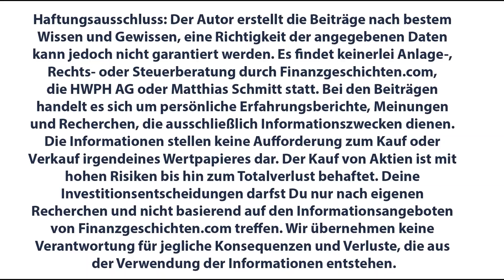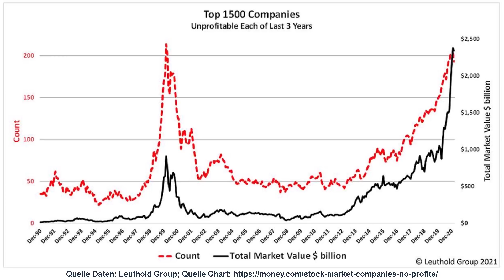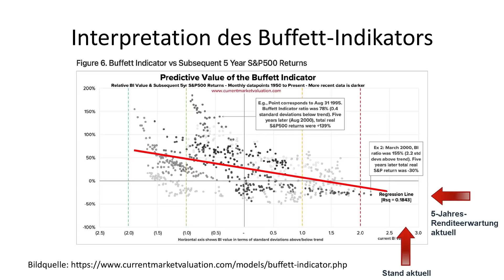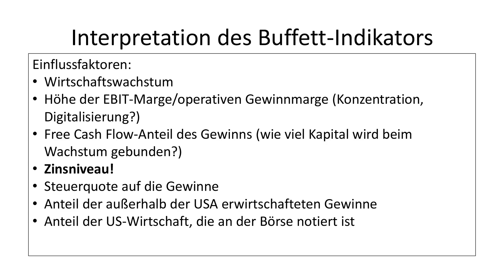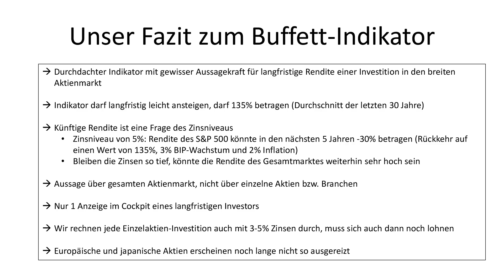Buffett-Indikator auf Rekordhoch | Jonathan Neuscheler im Börsentalk 2/2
Der Buffett-Indikator ist auf dem höchsten Stand aller Zeiten, noch höher also zu Zeiten des Neuen Marktes. Im Börsentalk mit Jonathan Neuscheler erklären wir den von Warren Buffett viel beachteten und nach Warren Buffett benannten Indikator. Wir gehen darauf ein, was Cathie Wood von ARK Invest Elon Musk auf seine Frage nach dem Indikator geantwortet hat. Zudem zeigen Jonathan Neuscheler und ich Euch, welche Faktoren bei der Interpretation des Buffett-Indikators eine Rolle spielen und was der Buffett-Indikator über die künftige Rendite aussagt.

Es findet keinerlei Anlage-, Rechts- oder Steuerberatung durch Finanzgeschichten.com, die HWPH AG oder Matthias Schmitt statt. Bei den Beiträgen handelt es sich um persönliche Erfahrungsberichte, Meinungen und Recherchen, die ausschließlich Informationszwecken dienen. Die Informationen stellen keine Aufforderung zum Kauf oder Verkauf irgendeines Wertpapieres dar. Der Kauf von Aktien ist mit hohen Risiken bis hin zum Totalverlust behaftet. Deine Investitionsentscheidungen darfst Du nur nach eigenen Recherchen und nicht basierend auf den Informationsangeboten von Finanzgeschichten.com treffen. Wir übernehmen keine Verantwortung für jegliche Konsequenzen und Verluste, die aus der Verwendung der Informationen entstehen.

Ich freue mich auf Eurer Feedback. Kommentiert die Videos und schickt mir Eure Finanzfragen an: . Die Fragen werde ich dann in den folgenden Videos sowie auf der Webseite und auch auf Instagram beantworten.

Timestamps:
00:00 Intro
00:49 Warnsignal unprofitable Firmen
03:45 Interpretation
06:48 Wirtschaftswachstum
08:17 EBIT-Margen
10:16 Free Cash Flow
11:35 Die Zinsen
15:26 Steuerquote
16:36 Fazit
21:33 Diversifikation

Matthias Schmitt